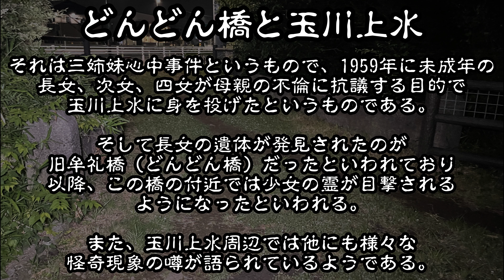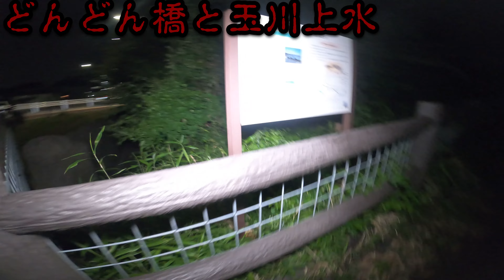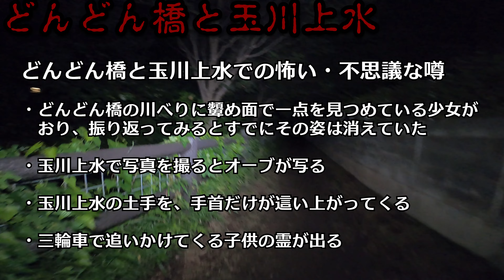【心霊スポットの今】人食い川と呼ばれた川の今、どんどん橋と玉川上水【2022年6月】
2022年6月に東京都三鷹市にある心霊スポット「どんどん橋と玉川上水」を訪れたときの動画を公開。

玉川上水は江戸時代に江戸の町の飲料水需要を満たすために多摩川から四谷まで結ばれた上水で、かつてはもっと水量も多く流れも激しい川だったという。
そのため、事故や自殺も多かったといわれ、有名所では太宰治が愛人とともに心中をしたことで知られている。
その他には長女と次女、四女が心中したという三姉妹心中事件という事件も起きており、どんどん橋にはその長女の遺体が流れ着いたことで、以降少女の霊が出るようになったといわれている。
事故自殺の多かった玉川上水だからなのか、他にも怪奇現象の話は多く、また鬱蒼とした雰囲気がここを心霊スポット足らしめているのではないだろうか。

◆ チャプター
　00:00　OP
　00:26　どんどん橋と玉川上水とは
　01:13　どんどん橋と玉川上水への行き方
　01:24　どんどん橋（旧牟礼橋）
　02:26　玉川上水
　03:13　三姉妹心中事件について
　03:37　どんどん橋と玉川上水での怖い・不思議な噂
　04:45　玉川上水周囲の様子

◆どんどん橋（旧牟礼橋）
所在地：〒181-0001 東京都三鷹市井の頭１丁目７ どんどん橋

　その他

◆ブログ：通常版You Tube動画更新時並びに行ったところを紹介